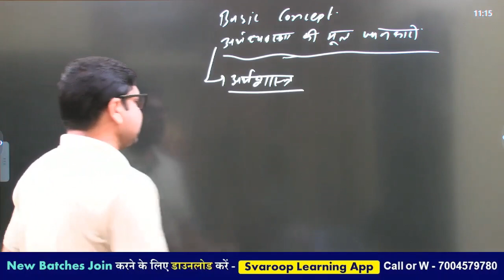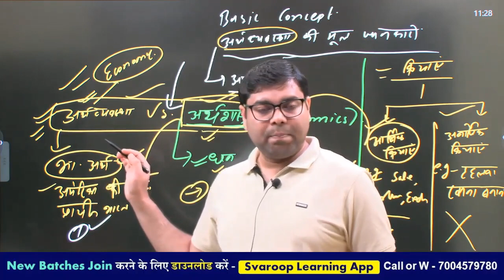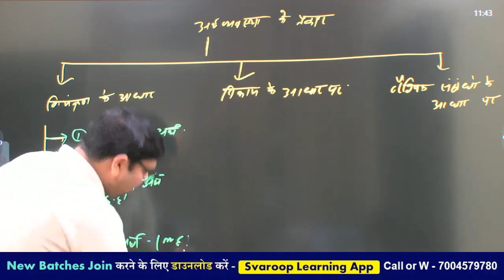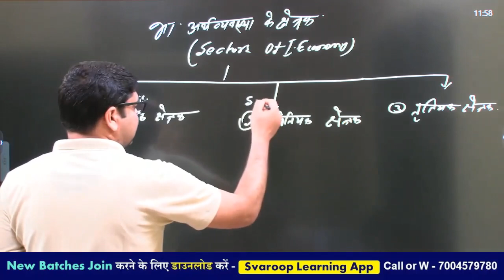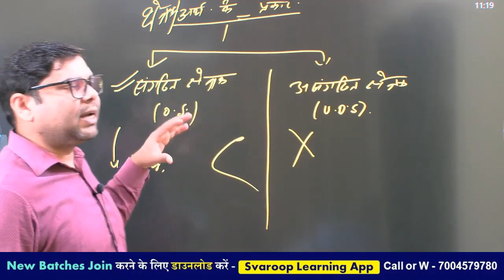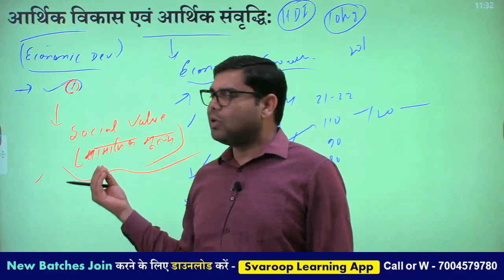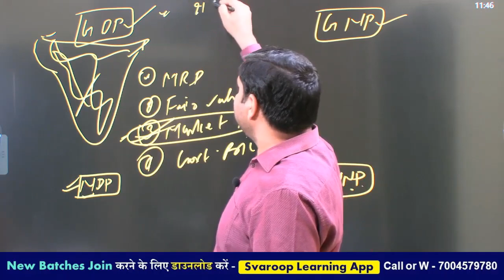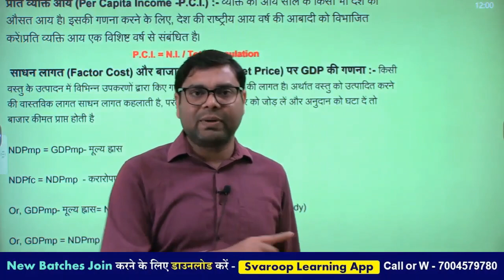JSSC TET & JTET EXAM- ECONOMICS Class - Social Science (SST) & COMMERCE झारखंड सहायक आचार्य परीक्षा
झारखंड - सहायक आचार्य परीक्षा - नई नियमावली जारी 2022 सिलेबस एवं रणनीति
- JTET पास अभ्यर्थियों के लिए सहायक आचार्य पद पर नियुक्ति
- JTET पास अभ्यर्थियों के लिए सुनहरा मौका